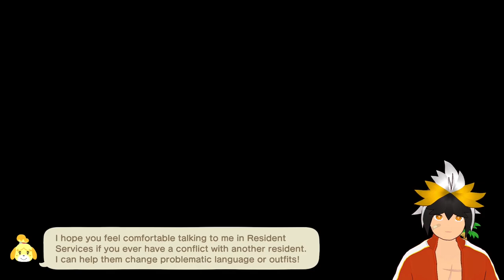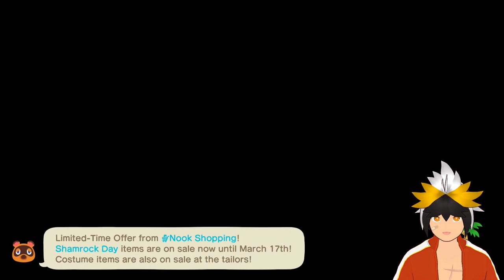My Favorite Villager Moves In! | Animal Crossing: New Horizons #4